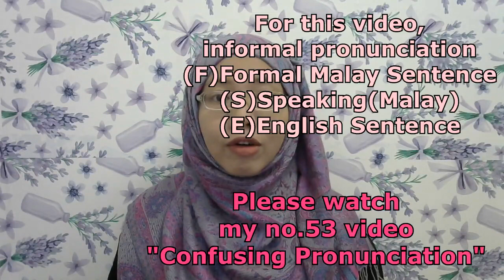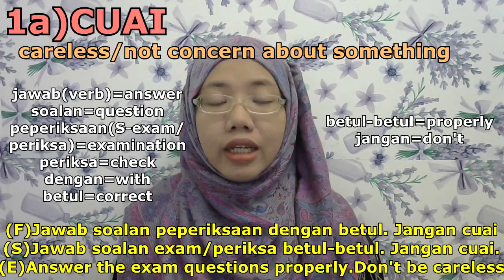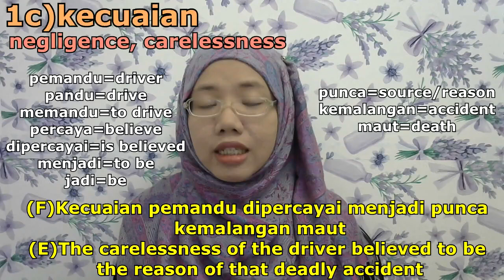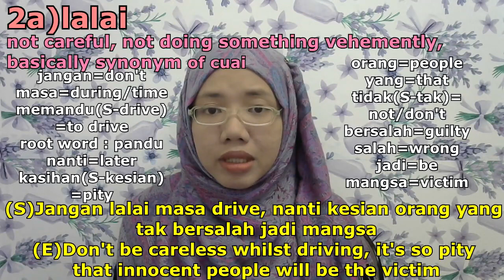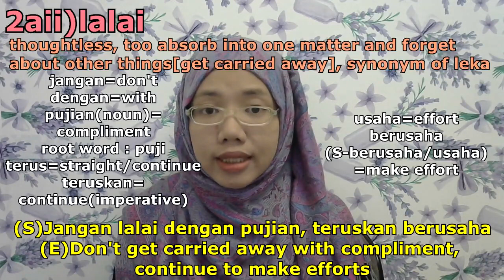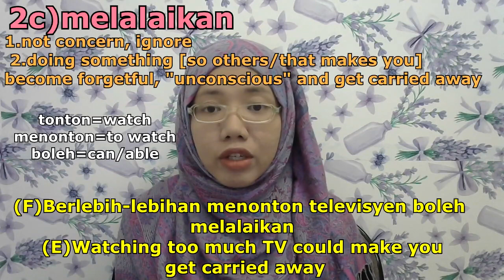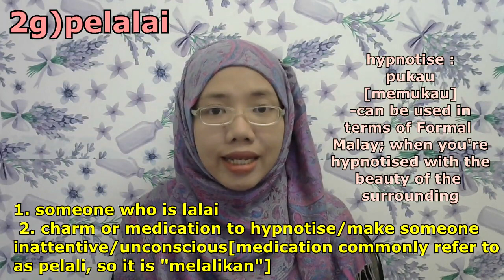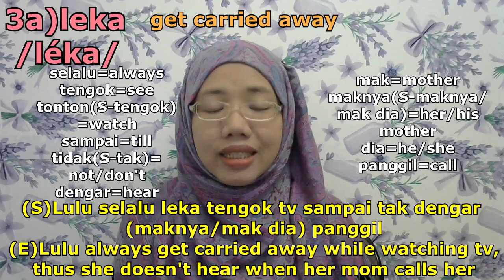[LEARN MALAY[ 350- CARELESS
yes, available now, notes from January to April 2019 videos
USD 5 = RM 22
USD 10 = RM 44

our language :)

extremely important!